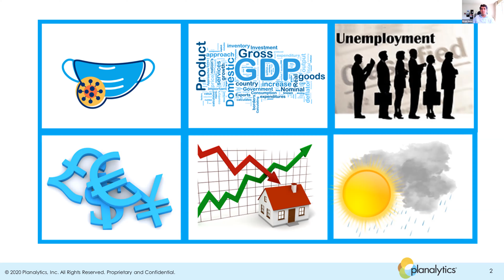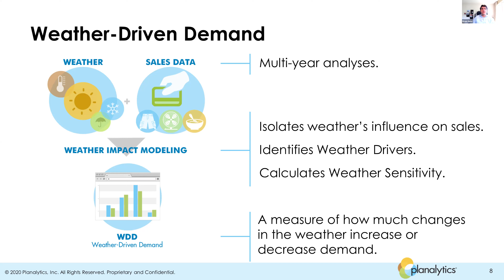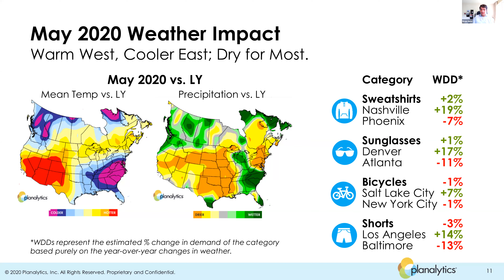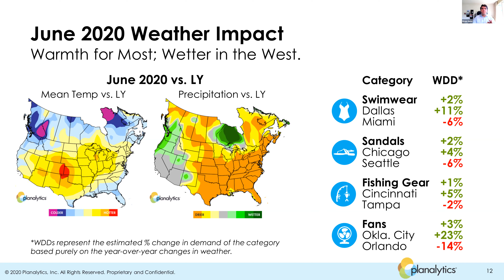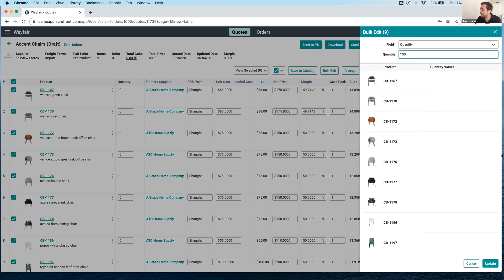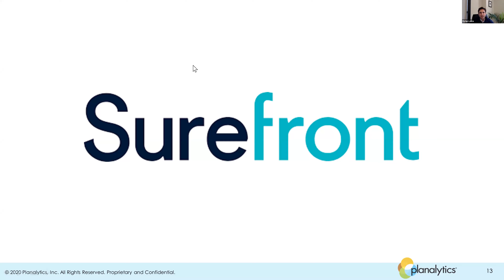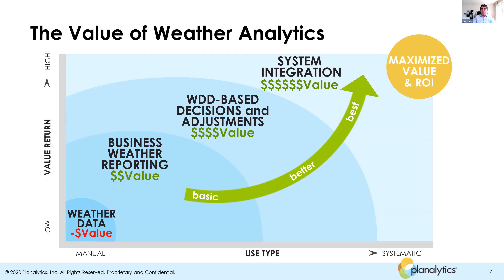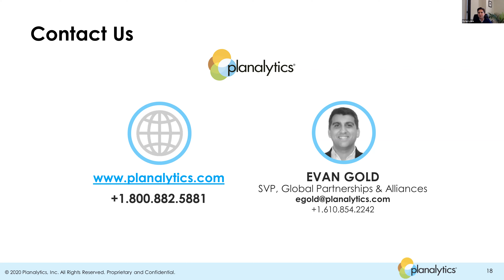Retail News - Consumer Demand and Weather Webinar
In this webinar we discuss how the weather affects consumer demand.